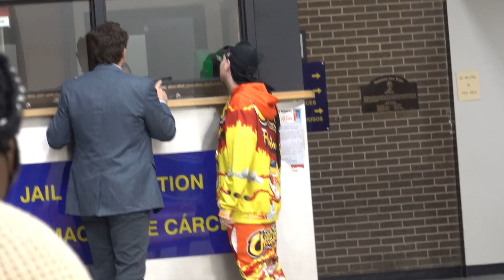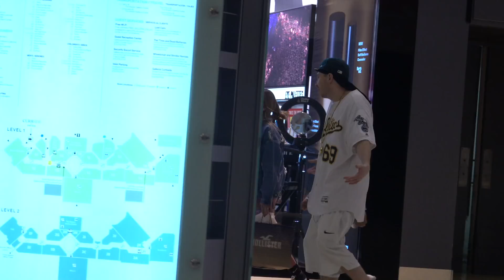Wanksta Trolls Dallas County Jail!